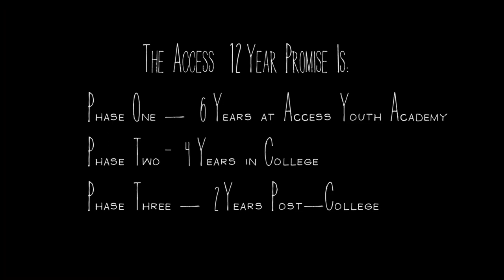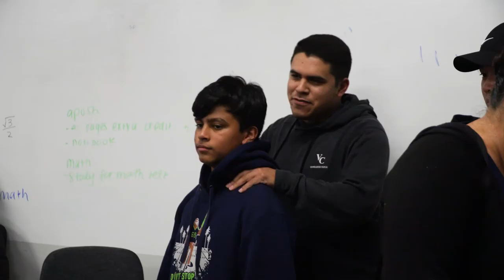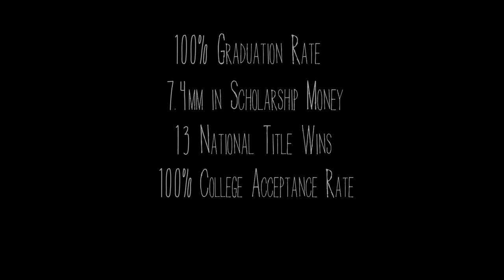Access Youth Academy 2020